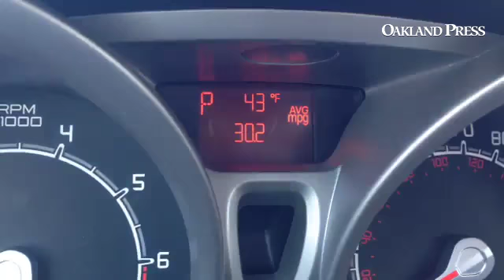Temperatures are officially in the 40s! What are you looking forward to with the warmup?